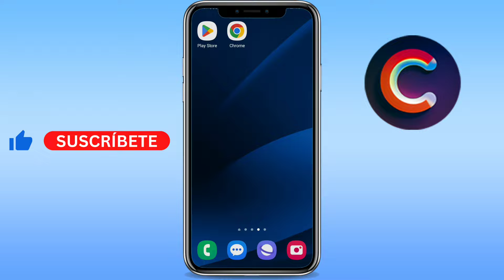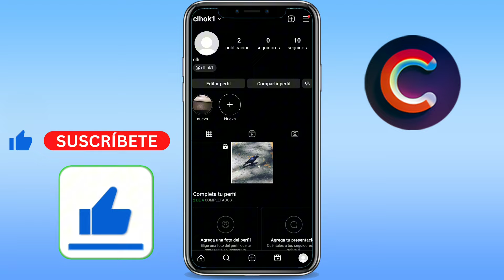Como sacar cuenta profesional Instagram 2024 (GUÍA COMPLETA)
Aprenderás como sacar tu cuenta profesional de instagram 2024. Sirve para como sacar la cuenta profesional de instagram en iphone/android. Mostraré como sacar mi cuenta profesional de instagram 2024. Básicamente, cómo sacar cuenta profesional en instagram actualizado.